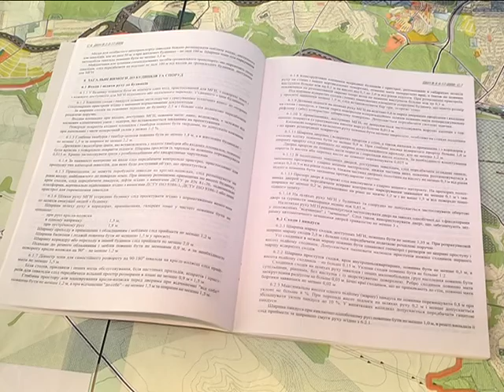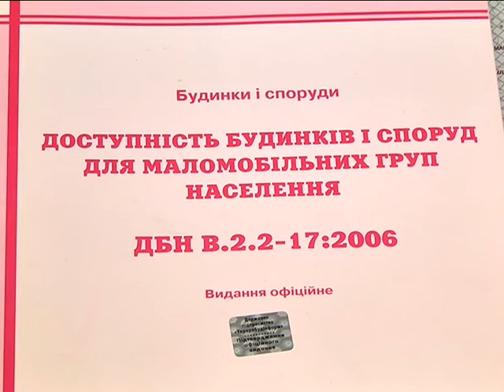Днепропетровску не нужны инвалиды и дети. Город без пандусов.